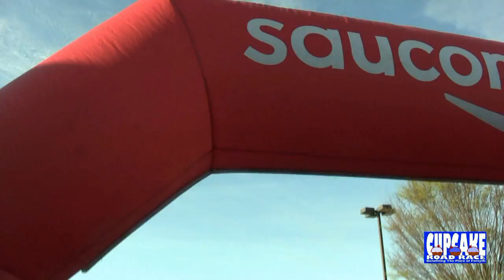5k Cupcake Race